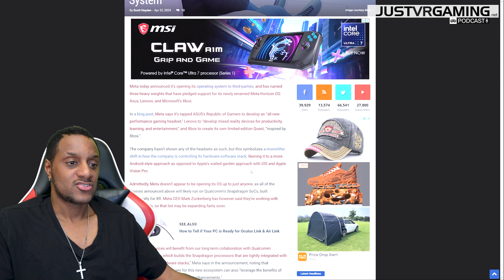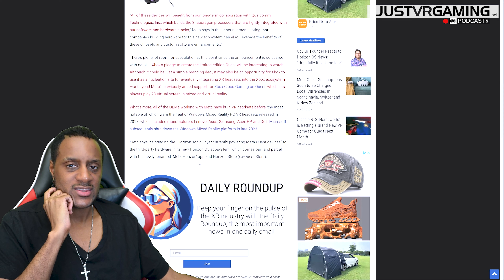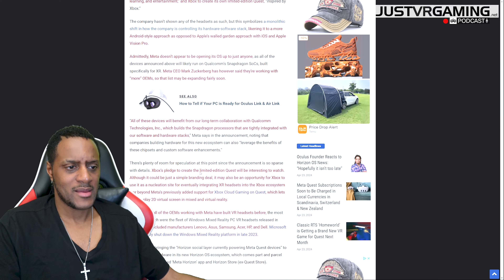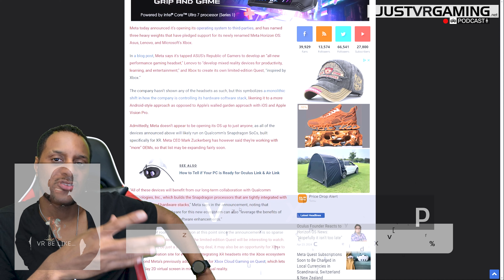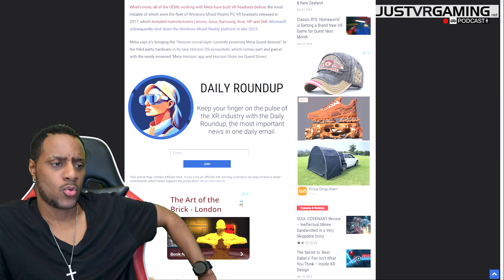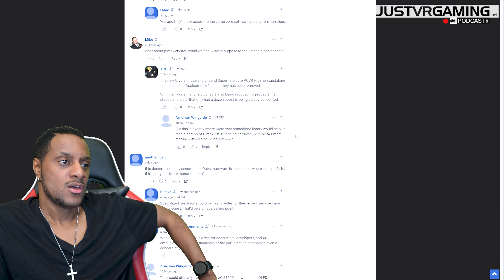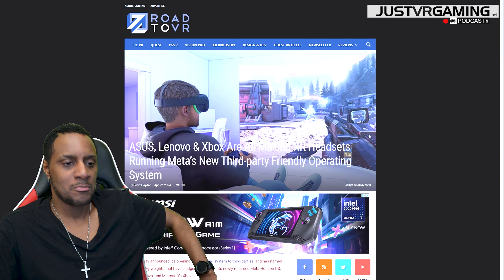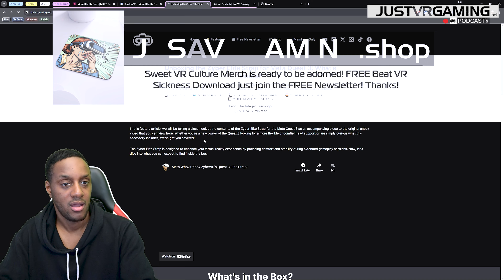META XBOX VR Headset on the Horizon (OS)? | Just VR Gaming Podcast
Is Microsoft getting back into the VR / XR Device with this Meta Xbox Edition Headset? Or is it just a Quest Reskin DLC version? Are You Excited & would you BUY a simply Xbox Rebrand?

🌐 Connect with the JustVRGaming community for exclusive content, sneak peeks, and VR discussions: